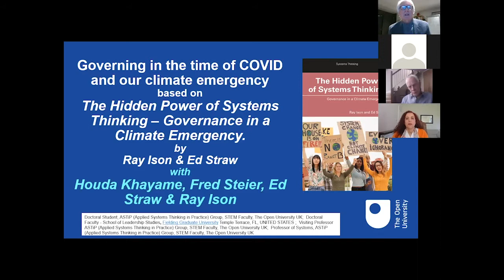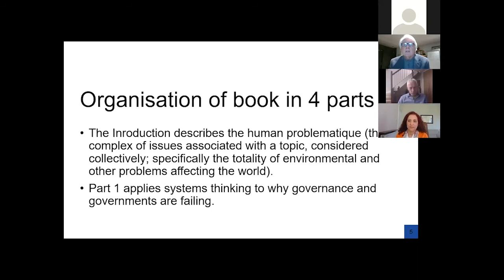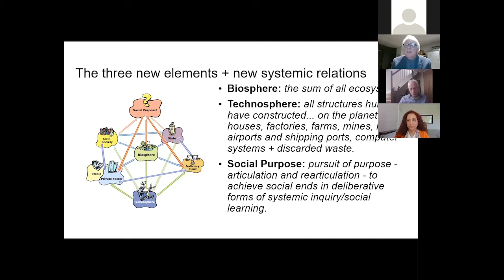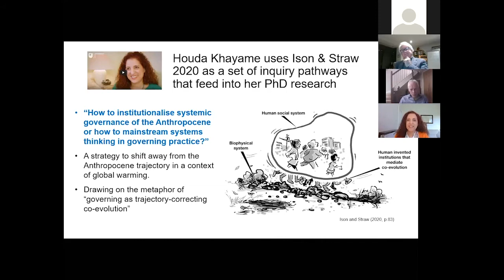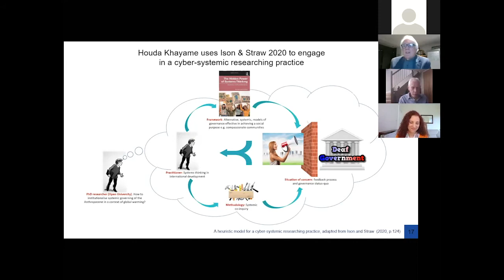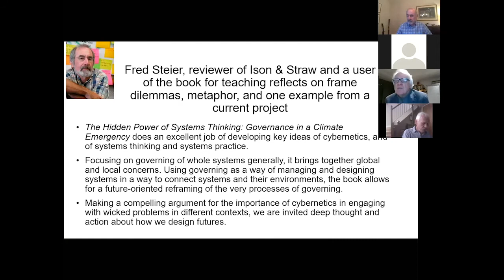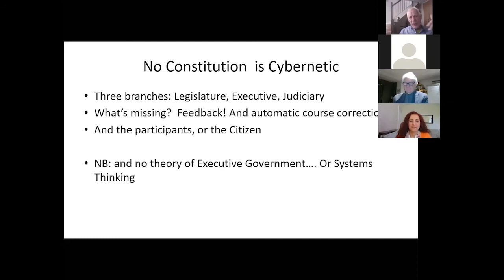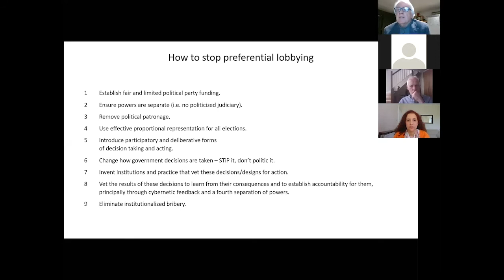ASC2020-Session 1 - Governing in the time of COVID and our climate emergency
Governing in the time of COVID and our climate emergency based on The Hidden Power of Systems Thinking – Governance in a Climate Emergency